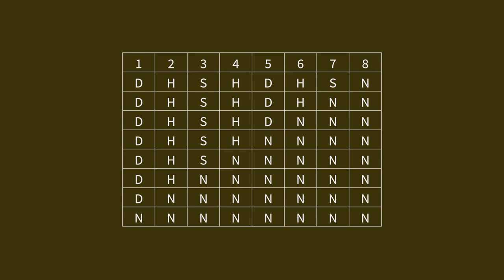리듬+선율 주법 훈련